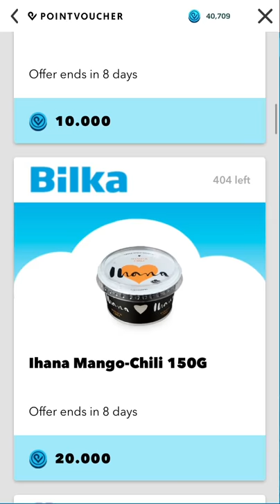3 på stribe. Gameplay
Play your way to real products at Bilka.

In the 3 på stribe game, you’re visiting Per and Malene at home, and you’re helping Per at Bilka, when he needs a hand with the grocery shopping. Having fifteen kids, Per is a busy guy with enough on his plate, so he would appreciate your help.

Match the Bilka items on the board and make them disappear. Play your way through exciting levels and lots of entertaining gaming time.

Use your smartphone or tablet to play. As you play, you will earn points, which are exchangeable for real products at the Bilka Voucher Shop – go get some candy, a piece of kitchen equipment, a nice bottle of perfume, or grab a delicious steak from the butchery.

The game is free to use, but you can buy extra moves, boosters, and lives directly in the app.
Credits. Wibroe, Duckert & Partners and Copenhagen Creators.